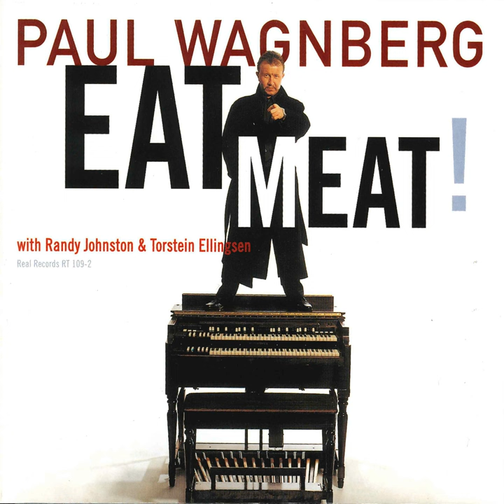Sermonette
Sermonette · Paul Wagnberg · Nat Adderley

Eat Meat!